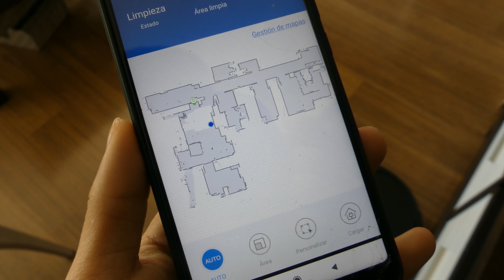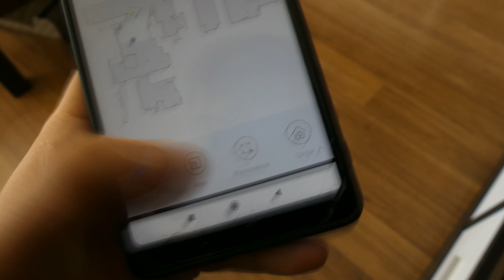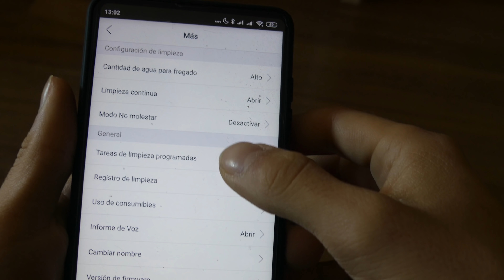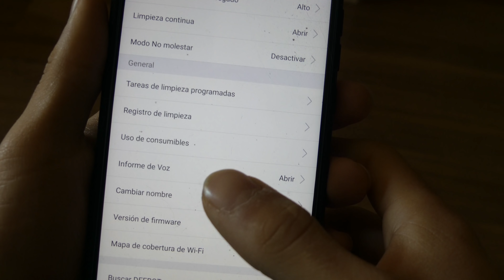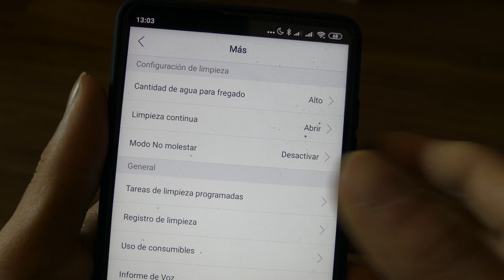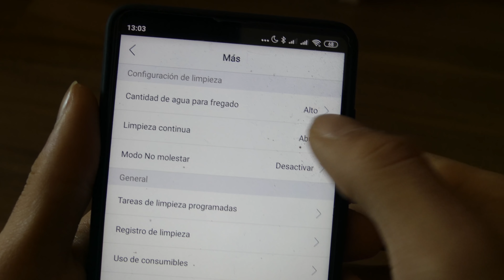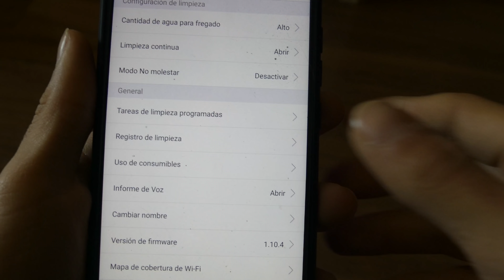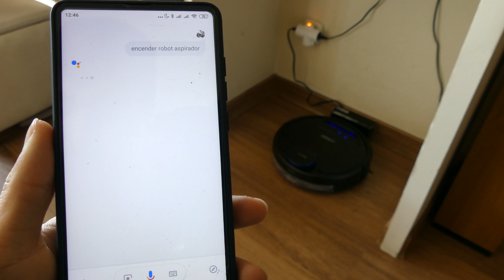Mis opiniones del mejor robot aspirador de 2019 - Ecovacs Ozmo 930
Hemos probado el Ecovacs Deebot Ozmo 930, y te cuento mis opiniones después de usarlo 3 semanas y por que creo que es el mejor robot aspirador del mercado este año 2019.